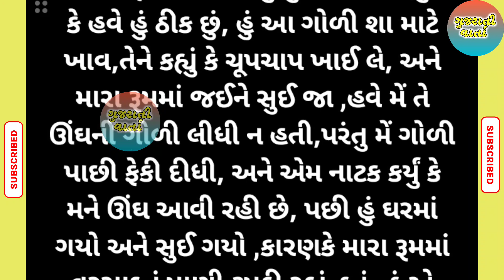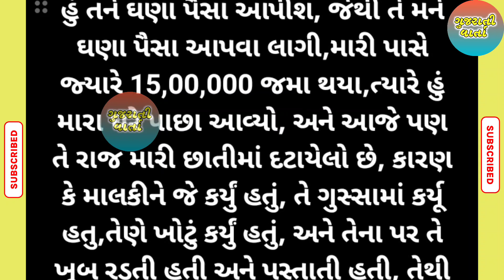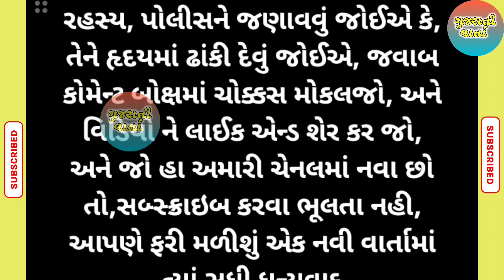રહસ્યમય માલકીને મને ઉંધ ની ગોળી આપી|emotional story|moral stories|gujarati suvichar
gujarati varta
moral story
family story
romantic story

આ વાર્તા ફક્ત મનોરંજન માટે બનાવવામાં આવેલી છે આ વાર્તા ના પાત્રનો કોઈ વ્યક્તિ સાથે સંબંધ નથી
આ ફક્ત એક કલ્પના છે અને સત્ય હકીકત સાથે કોઈ પણ લેવાદેવા નથી
વિડીયો ગમે તો વીડિયોને લાઈક અને ચેનલને સબ્સ્ક્રાઇબ જરૂર કરશો
ગુજરાતી સાહિત્ય
કૌટુંબિક વાર્તા
નૈતિક વાર્તા
શિક્ષાપ્રદ વાર્તા
પતિ પત્ની કહાની
પ્રેરક વાર્તા
હૃદયસ્પર્શી વાર્તા
બોધપાઠ લાયક વાર્તા
જાણકાર વાર્તા
ગુજરાતી વાર્તા
કહાની
Gujarati story
Gujrati stories
Gujarati varta
Gujarati story
Gujarati kahani
Gujarati kahaniya
Gujarati suvichar
Gujarati shikshaprad kahani
Gujarati shikshaprad moral kahani
Gujarati knowledgeable story
Gujarati shiksha
Gujarati comedy
Gujarati pati patni story